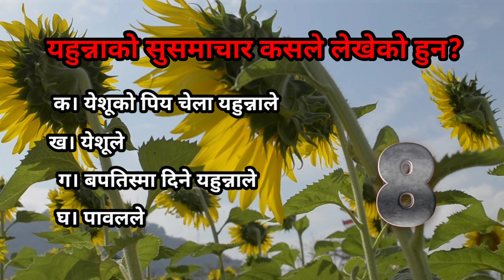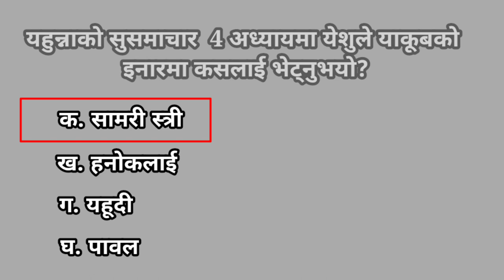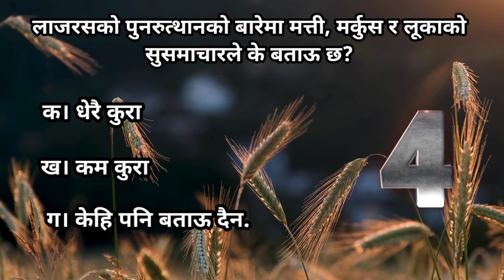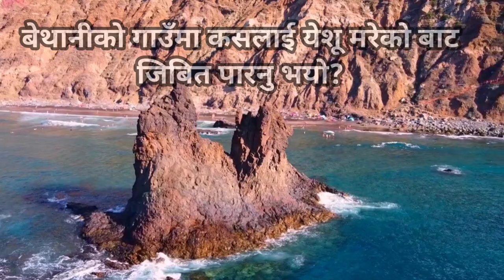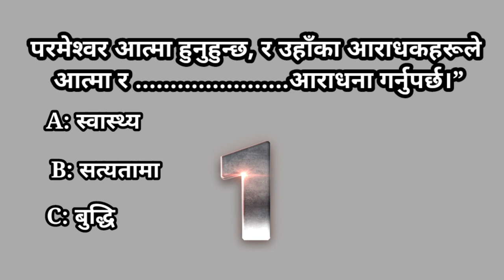Nepali Bible Quiz यहुन्नाको सुसमाचारबाट || From the Gospel of John || Do you know? This Simple quiz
This is a Nepali Christian Video, in this video talks about Nepali Bible Quiz. It will helpful for  Nepali Christian people. It is also benefit for General knowledge. From the gospel of John

Bible Quiz
nepali bible
Quiz
bible study
bible study moments
 bible questions
bible knowledge
verse of the day
devotional